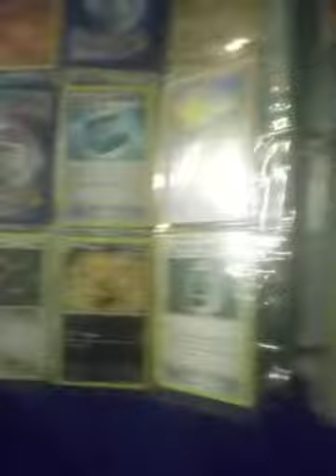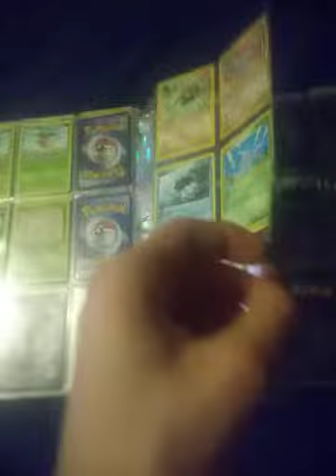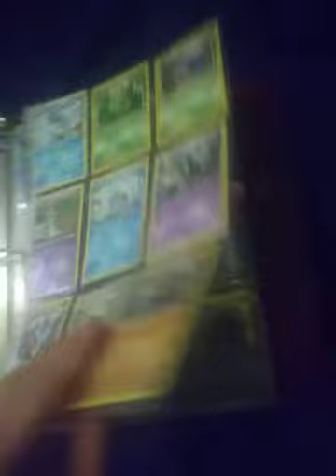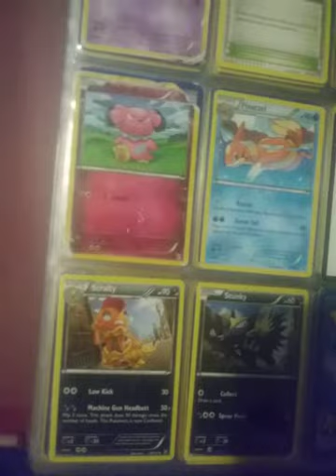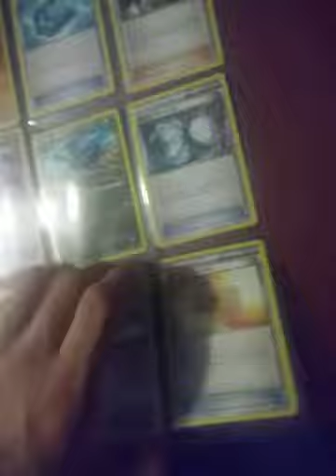last pokemon binder